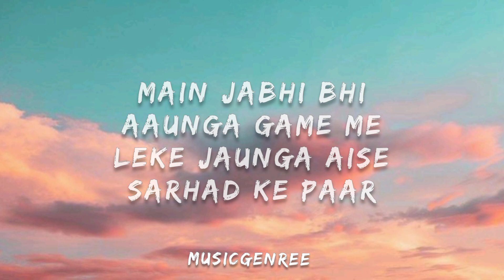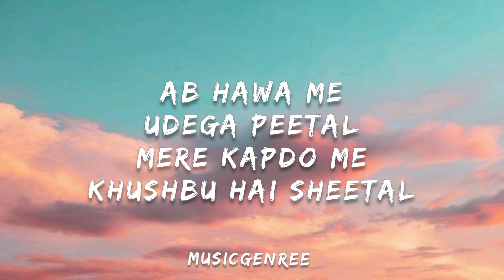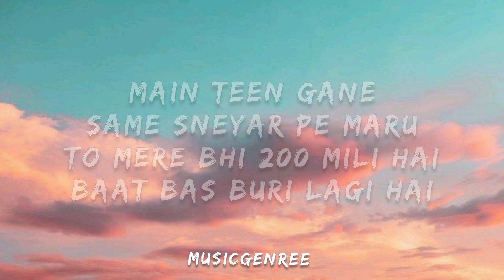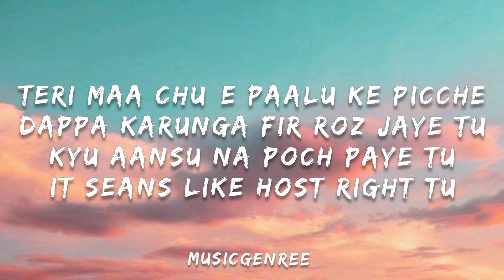Kalam Ink - Criminal | (Lyrics)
Written and performed by - Kalam Ink
Music produced by - CJ CHIRAG
Mix & Mastered:  CJ CHIRAG

Intended to

Thanks!!